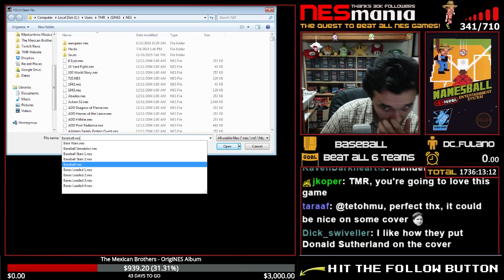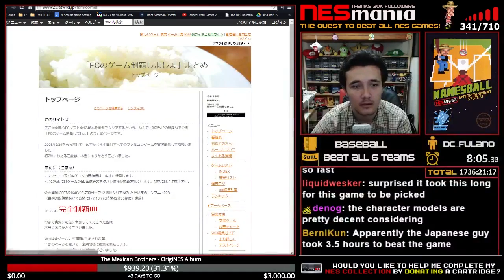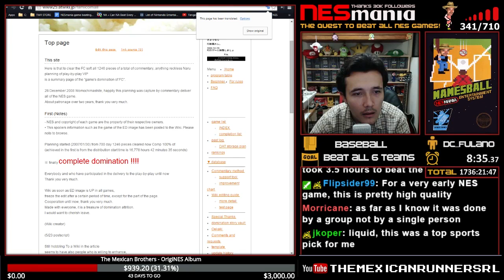342/714 Baseball - NESMania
WINNING CONDITION: Beat Any Team.

TMR'S GAME REVIEW
Such a classic game, whoever says that doesn't know this game didn't have childhood. Very simple for a Baseball game but at the same time very fun. Trying to catch the ball sometimes is unforgiving, you can see how the ball goes through the hands of your team mates. I like the feature of stealing bases. The music is almost none in the game, only at the beginning of the game and when you hit a homerun.

REMEMBER: This video is a full Playthrough of the game from start until I beat/finish the game or the winning condition has been met. I normally play without taking hints or reading a Walkthrough simulating the 80-90's way of playing on the NES. That is why some of the beaten games can take really long time. Only the Manual or Instructional Booklet is allowed.